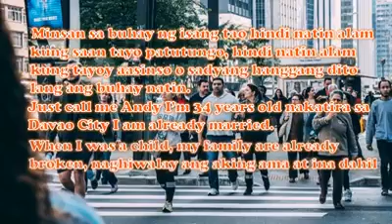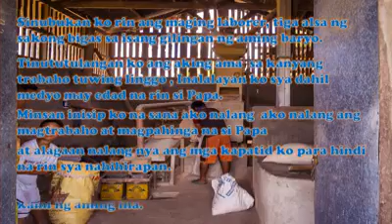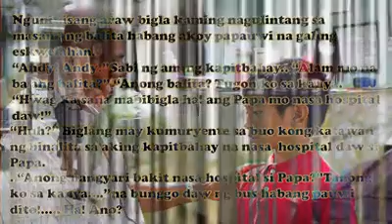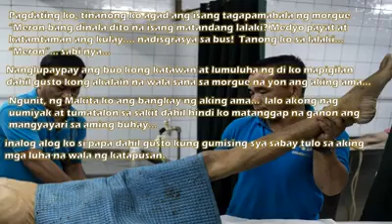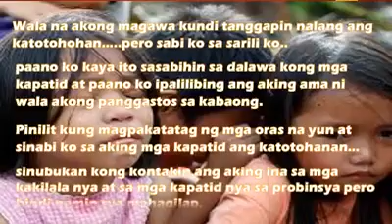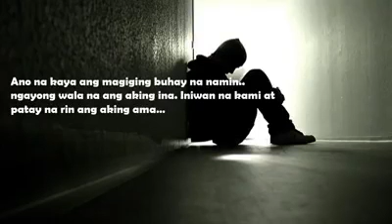MY MEMORIES (SAKRIPISYO-EPISODE 1)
Story of a young boy who sacrificed everything fir the sake of his family and siblings